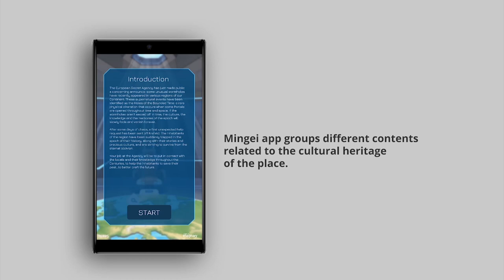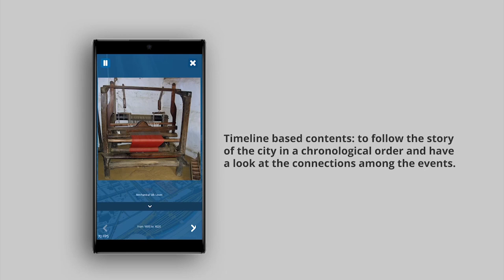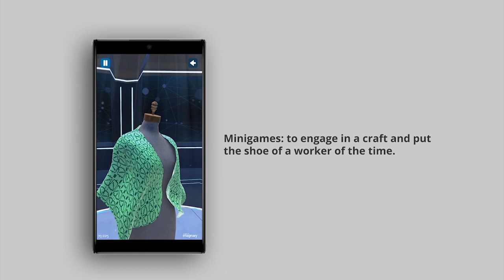Imaginary Silk Demo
The Mingei project has received funding from the European Union’s Horizon 2020 research and innovation programme under Grant Agreement No 822336.